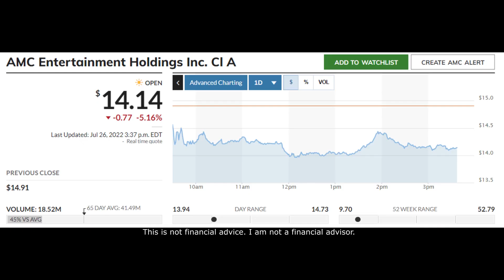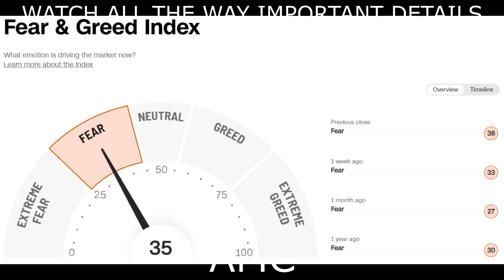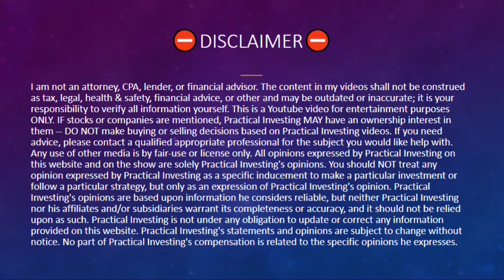🚀 ORTEX: AMC SHORT SELLERS JUST SHOCKED THE SOLAR SYSTEM! (RUN!?)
In this AMC Stock video I am going over what Ortex Just said & how I think this relates to AMC stock & the MOASS. I will tell you what this means for AMC stock price for this week & my prediction for amc stock price this week.

Sincerely,
PracticalInvesting